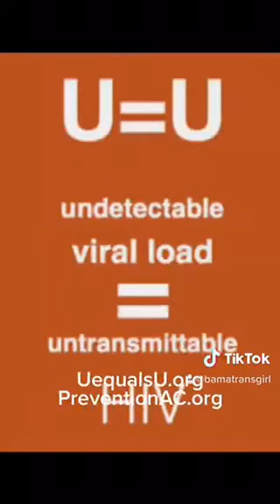U Equals U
U Equals U - a poem by Katie Willingham